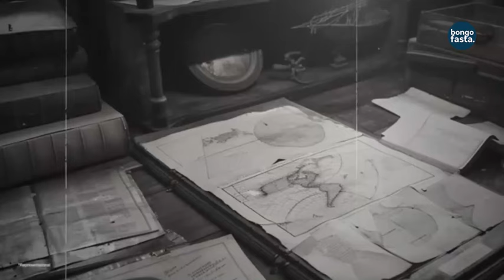WATU WOTE NDANI YA MELI WATOWEKA, MELI IKABAKI. NINI KILIWAKUTA? MAJIBU HAYA HAPA